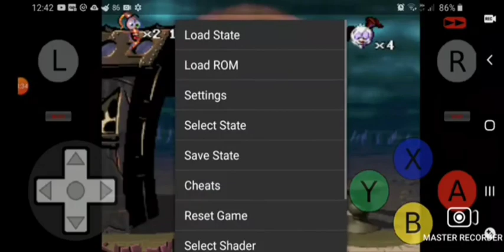earthworm jim 2 usa snes/snes9x (4/10) HD